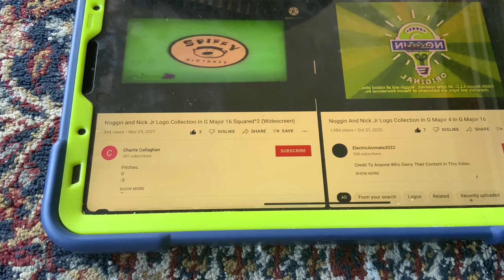(NEW EFFECT) Noggin And Nick Jr Logo Collection In Schooling Plus In G Major 16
A.K.A The Audio Of SchoolingPlusUp V1 Sounds The Real G Major 4 And G Major 16^2.
How To Make It:
(VideoFX)
Add Combined And Edit:
Pitches:
Pitch:0
Pitch:3
Pitch:5
Pitch:2
Pitch:6
First Video Track
(Pan Crop/Flip Horizontal)
1st:Channel Blend- Inverted- Solarize
2nd:HSL Adjust- Add To Hue- Add To Inverted: 0,816
3rd:Crop- Crop Right Half- Crop Left Half
Second Video Track:
1st:Channel Blend- Inverted To Solarize
(AudioFX)
Video: G Major 16^2+G Major 4
Audio:SchoolingPlusUp V1
G Major 16+Schooling Plus=G Schooling Plus Major 16 (G Major 20 Spilt G Major 32)